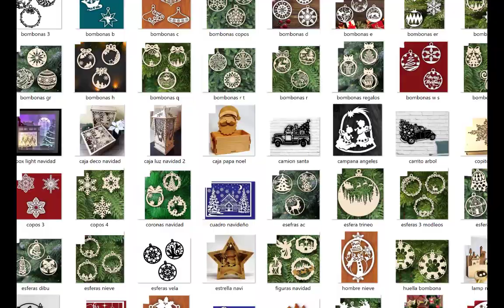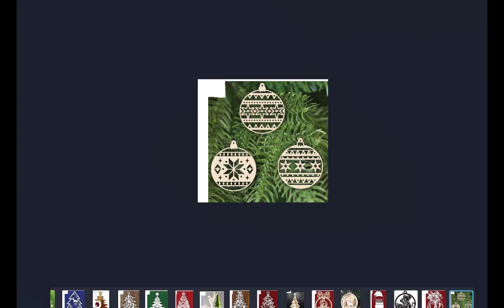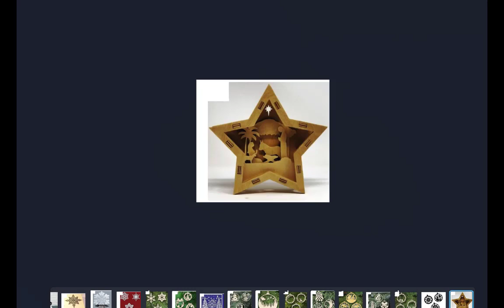Navidad pack 7 175 diseños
nuevo pack de vectores todo para la navidad , todo los packs organizados y listos para corte laser.
prepárense para una buena época para el corte laser.

incluye
175 diseños
precio 40 usd
envio a gmail inmediato